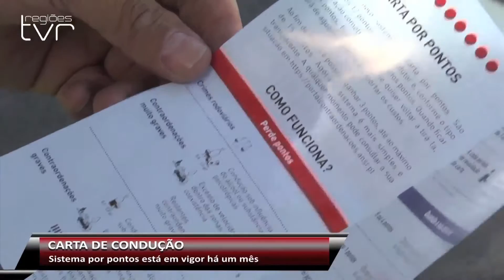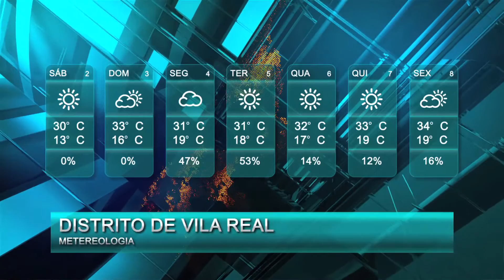TVR INFORMAÇÃO | 02/07/2016 - TVR